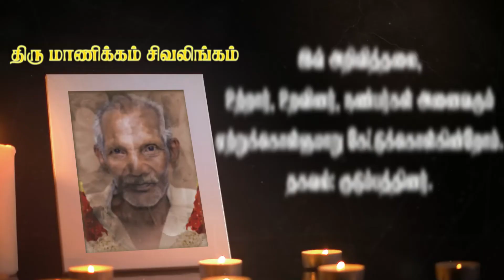Manickam Sivalingam| RIP | Kondavil | Marana arivithal | Death announcement |Obituary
நன்றி.

யாழ். கோண்டாவில் ஸ்டேஷன் றோட்டைப் பிறப்பிடமாகவும், வசிப்பிடமாகவும் கொண்ட மாணிக்கம் சிவலிங்கம் அவர்கள் 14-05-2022 சனிக்கிழமை அன்று காலமானார்.

தகவல்: குடும்பத்தினர்

தொடர்புகளுக்கு